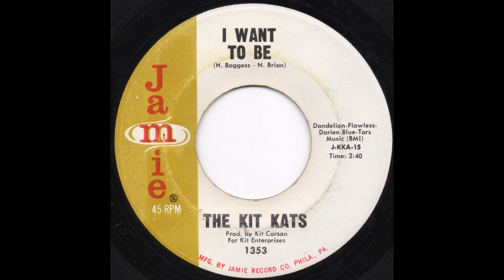The Kit Kats - "I Want To Be" (1968)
Soft Psych Pop Masterpiece from Philadelphia, PA on Jamie Records.  Written by: Howard Boggess & Neil Brian.  Produced by: Kit Carson.  Also recorded in 1967 by The Sundae Train (Sunbury, PA)